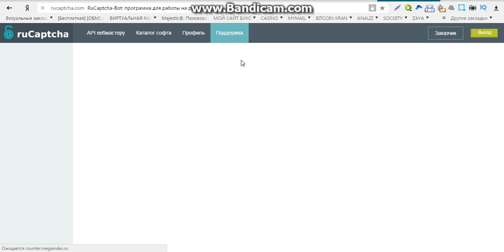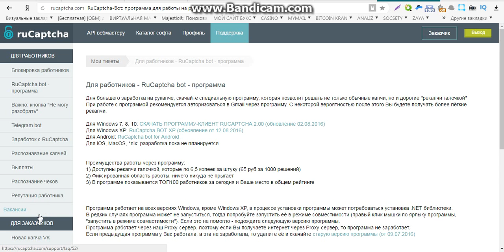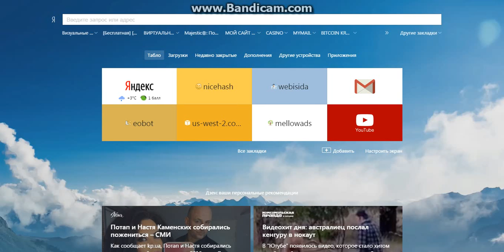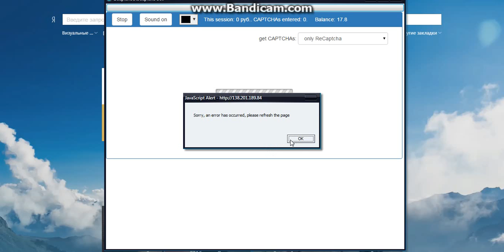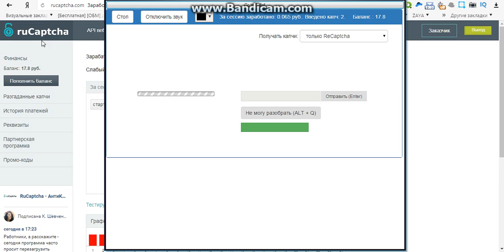заработок онлайн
Заработок
Без вложений
Быстрый заработок
Payeer
Earn money
Earn money with out pay
dollar
деньги
онлайн заработок
деньги онлайн
Как заработать деньги
доход
доход без вложений
реальный заработок
реальный доход
капча

Заработок,
Без вложений,
Быстрый заработок,
Payeer,
Earn money,
dollar,
деньги,
онлайн заработок,
деньги онлайн,
captcha,